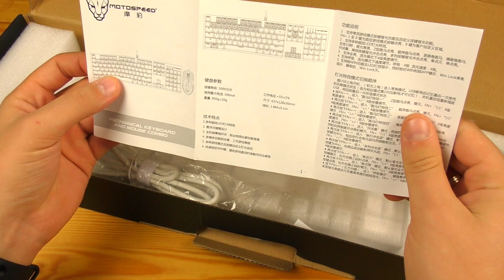ПОСЫЛКА ИЗ КИТАЯ - МЕХАНИЧЕСКАЯ КЛАВИАТУРА ЗА 50$